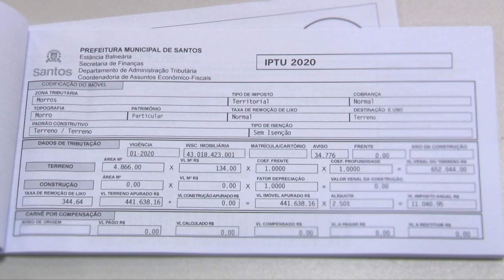Carnês do IPTU 2020 são enviados aos contribuintes santistas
Cerca de 212 mil carnês já foram enviados pela Prefeitura aos Correios e devem chegar aos contribuintes nos próximos dias. Neste ano, a atualização do tributo é de 3,22%, pelo Índice de Preços ao Consumidor Amplo (IPCA) como índice inflacionário no período de agosto de 2018 a julho de 2019. A mesma alíquota é válida também para outros tributos, multas e débitos inscritos na dívida ativa para o exercício de 2020.